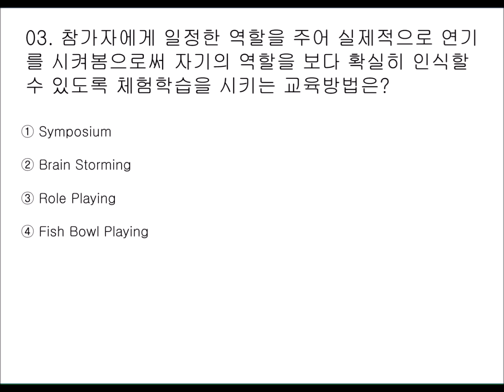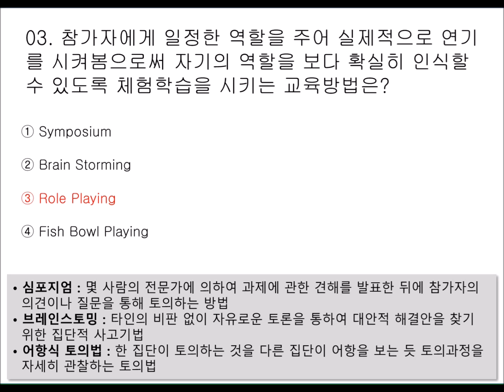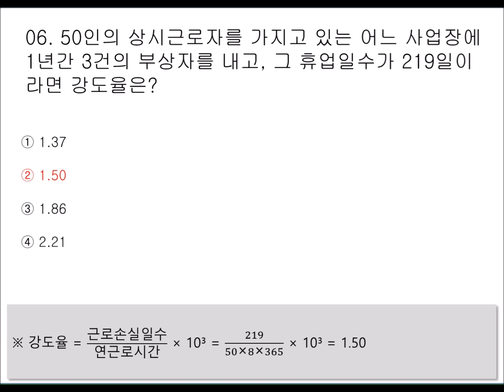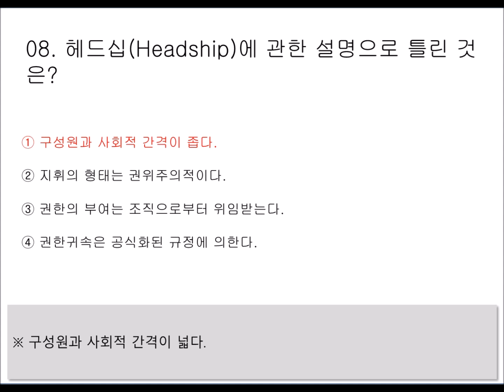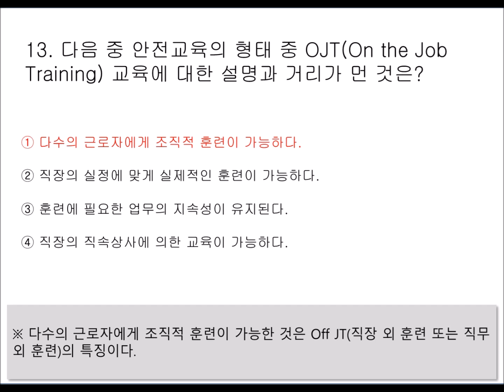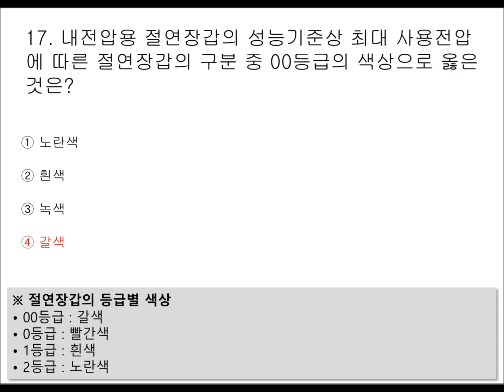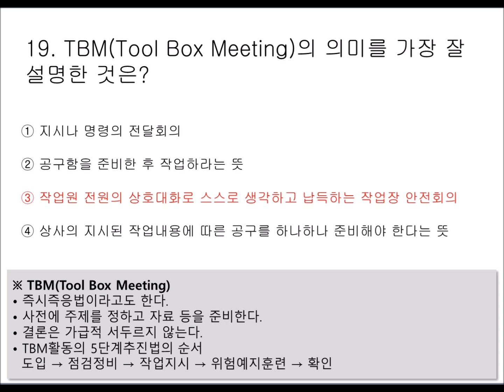[04편 1과목] 2024~2025년 최신판 산업안전산업기사 기출 및 출제 예상문제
산업안전기사 자격증을 준비하시는 분들도 산업기사산업기사와 내용이 공통되는 부분이므로, 본 영상으로 공부하시면 시험에 많은 도움이 되실 겁니다.